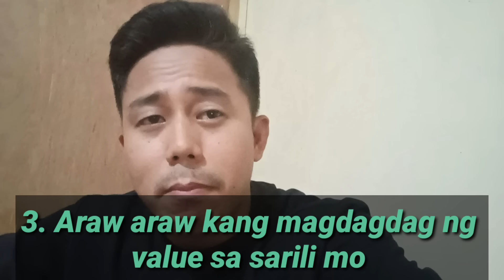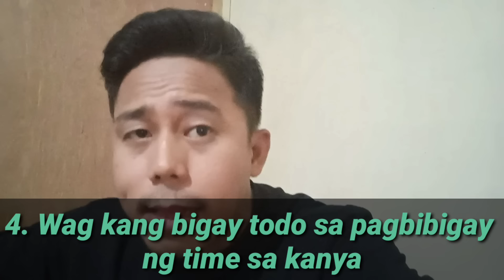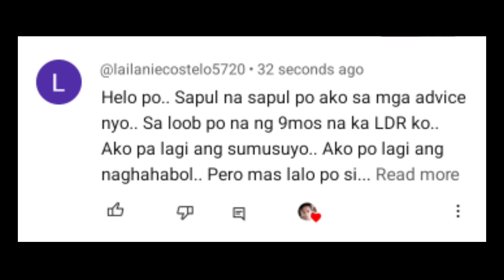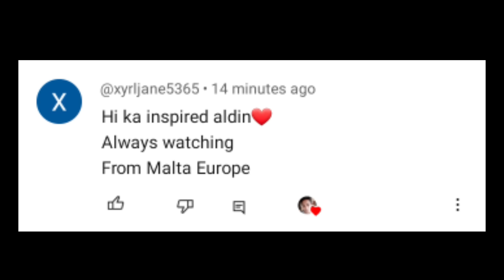SIKRETO PARA MAG-INVEST NG SOBRA SAYO ANG LALAKI | Aldin Capa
SIKRETO PARA MAG-INVEST NG SOBRA SAYO ANG LALAKI